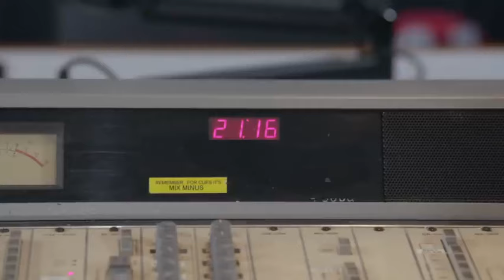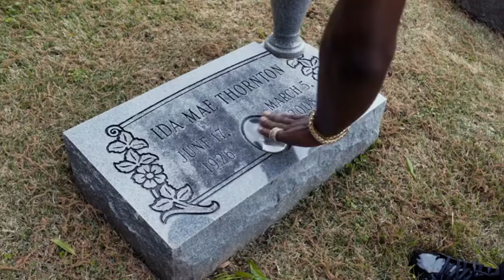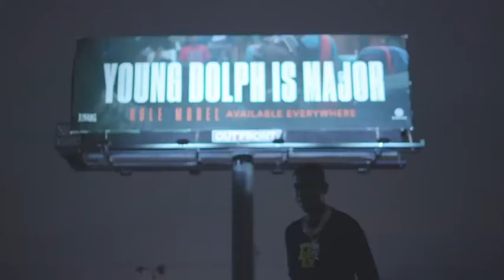Young Dolph - Keys To Success (Inspirational Video In Memory Of Young Dolph)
Adolph Robert Thornton Jr. (July 27, 1985 – November 17, 2021), better known by his stage name Young Dolph, was an American rapper. In 2016, he released his debut studio album, King of Memphis, which peaked at number 49 on the Billboard 200 chart.

He was featured on O.T. Genasis’s hit single “Cut It”, which peaked at number 35 on the Billboard Hot 100. Young Dolph’s seventh album, Rich Slave, was released in 2020 and became his highest-charting project, debuting at number four on the Billboard 200. On November 17, 2021, he was shot and killed in Memphis, Tennessee.

Young Dolph was 36.